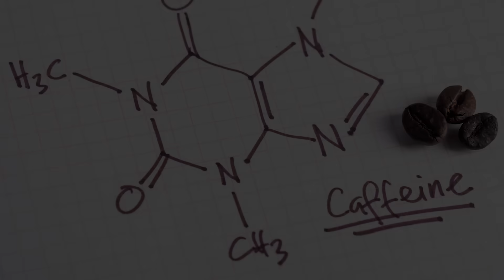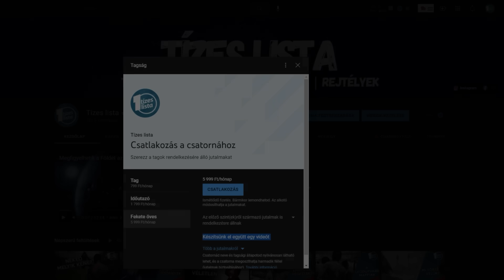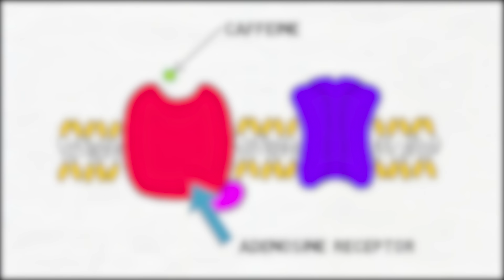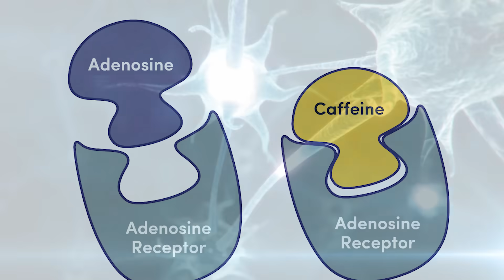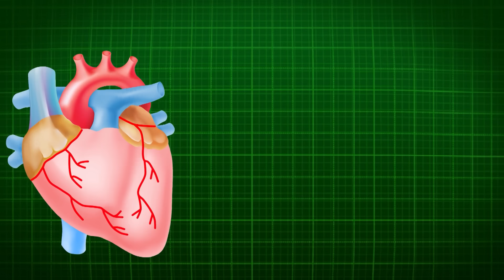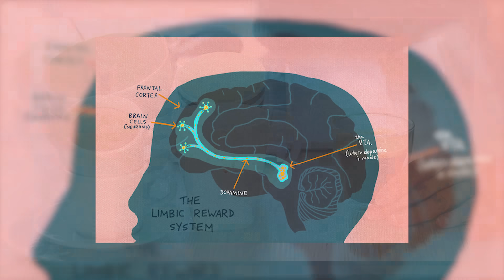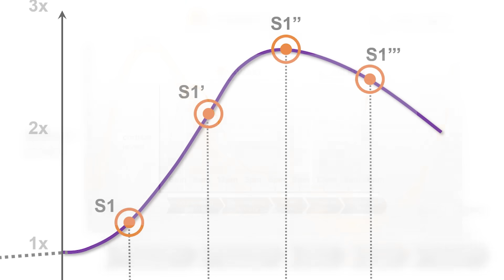Így hat a koffein a testedre!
A világelső koffeines ital fogyasztók a skandináv országok, élükön a finnekkel. Itthon a magyar felnőttek 70%-a iszik napi szinten kávét. Míg a finnek évi 12 kilót fogyasztanak per fő, addig mi alig 2,4 kilogrammot. Hogy ez sok vagy kevés, a videóból kiderül és azt is megnézzük, hogyan hat ránk a pszichoaktív drog, amit koffeinnek hívnak.

0:00 Intro
1:19 A kávé rövid története
3:16 A koffein és az emberi agy
5:01 Koffein a test más részeiben
7:21 A koffein előnyei
8:41 A hosszú élet titka?
9:42 A koffein negatív hatásai
12:27 Hogy lehet leszokni?
13:47 Mennyit és mikor igyál?